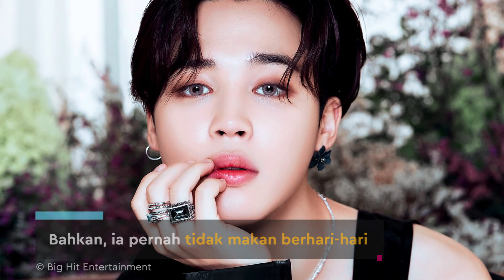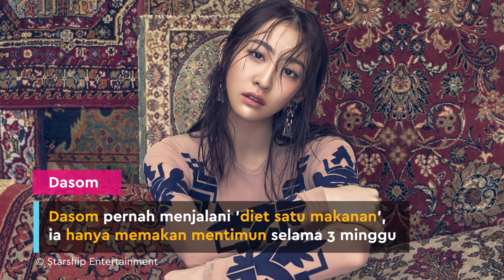Diet Berbahaya yang Dijalani Idol K-Pop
KAPANLAGI.COM - KLovers,
Idol K-Pop terkenal dengan visual mereka yang memukau. Sayangnya, demi menjaga tubuh indah mereka, beberapa idol k-pop menjalani diet yang berbahaya!